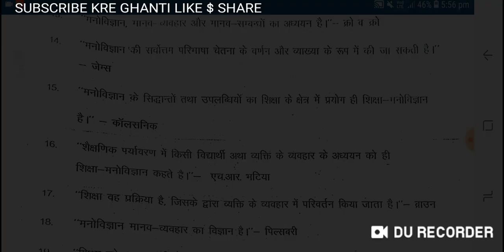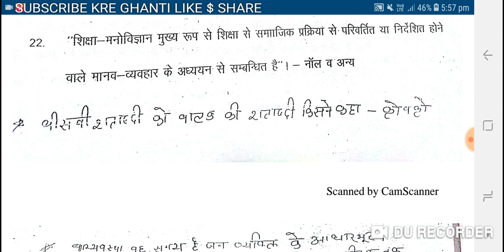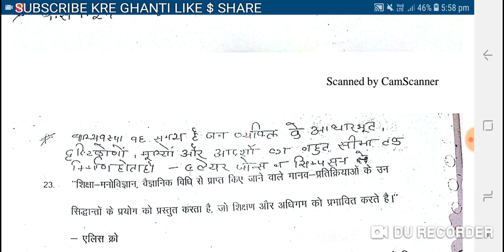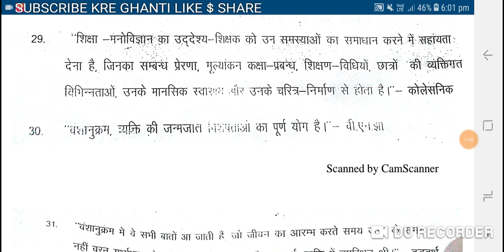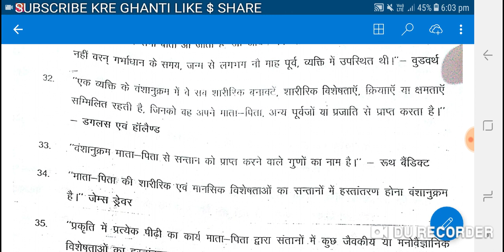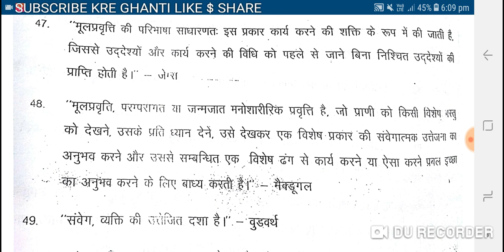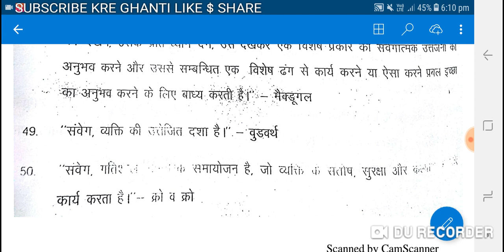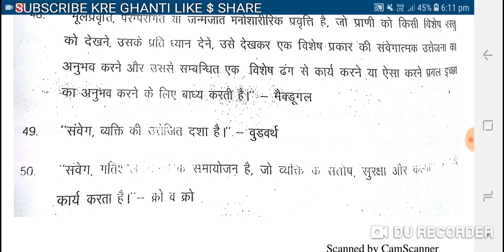बाल विकास के महत्वपूर्ण सिद्धांत//shikshak bharthi child development notes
बाल विकास
child development mp varg 2
my dream by lucky sir
mp varg 2 child development
up tet ctet child development test
संविदा शिक्षक भर्ती परीक्षा वर्ग 2
 Thanks